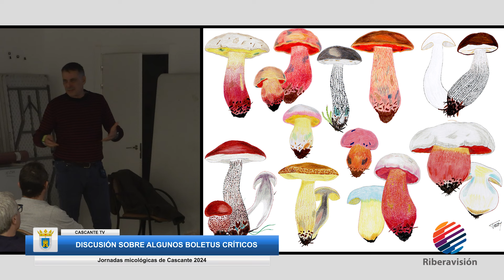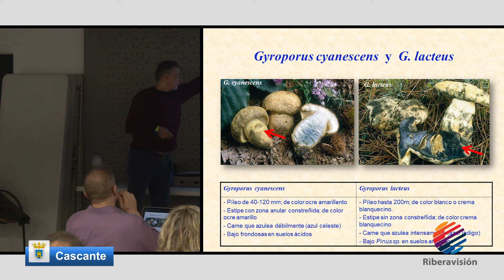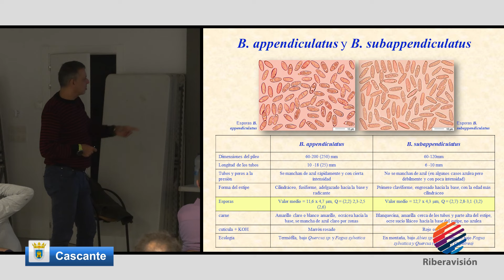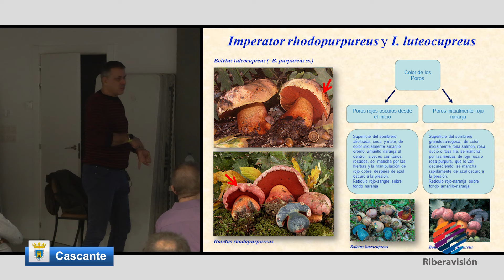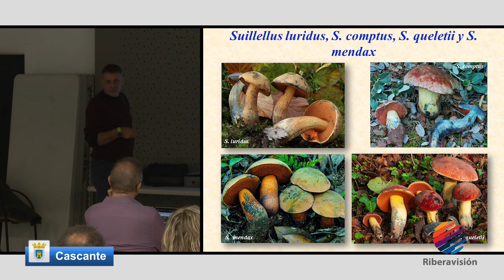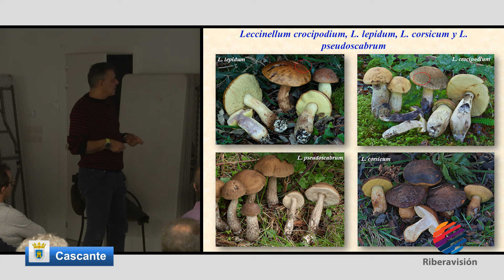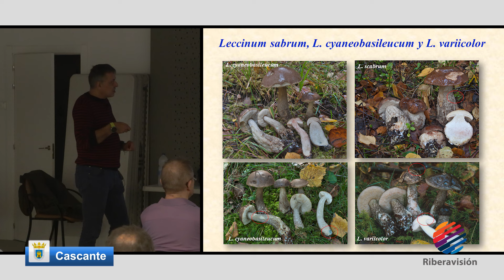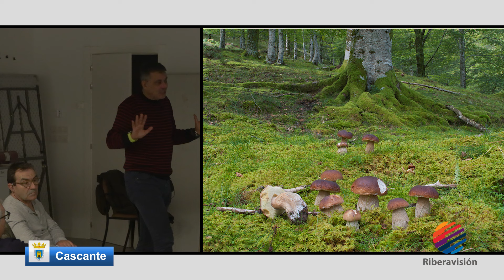Discusión sobre algunos Boletus críticos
Jornadas micológicas de Cascante 2024